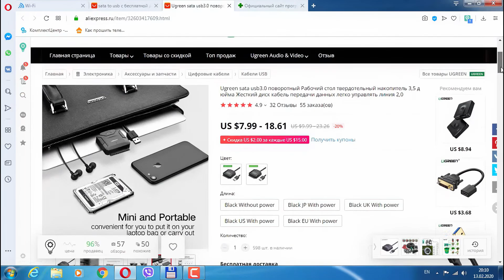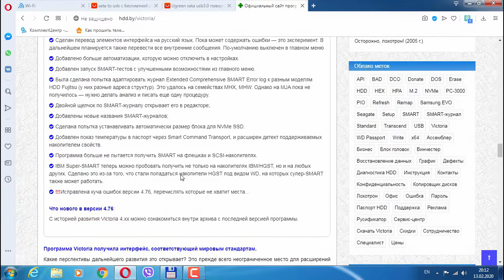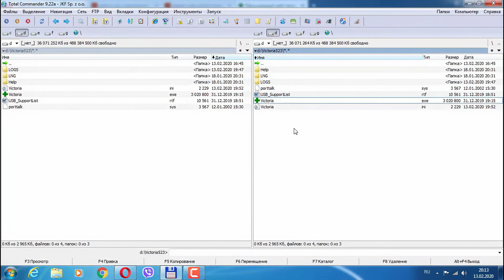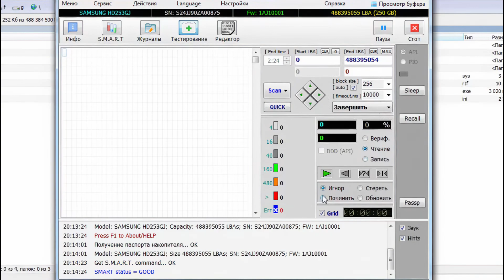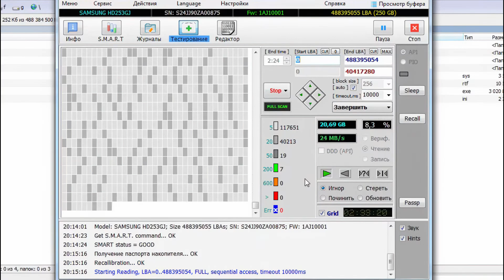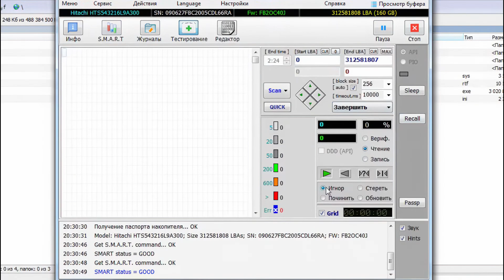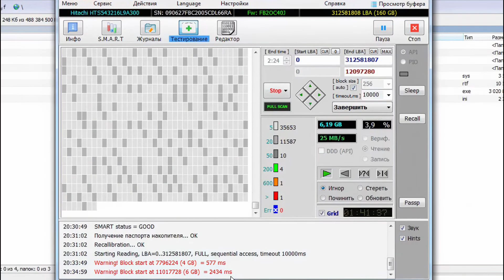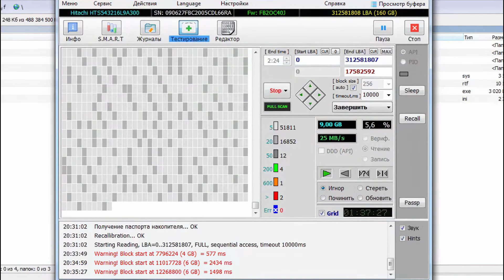Checking the hard drive with Victoria.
How to check a hard drive (HDD, SSD) for bad sectors using the Victoria program.